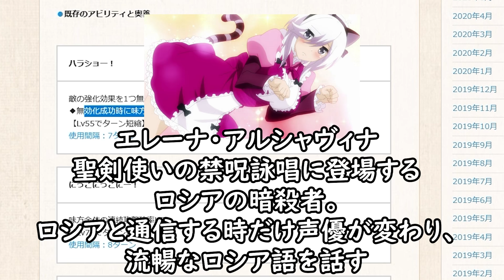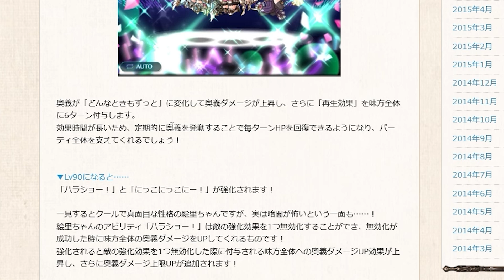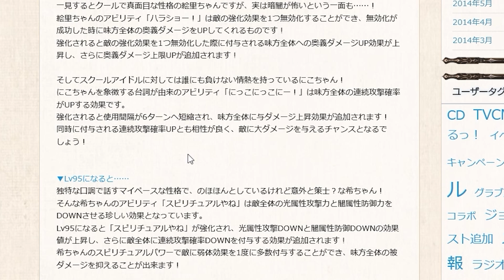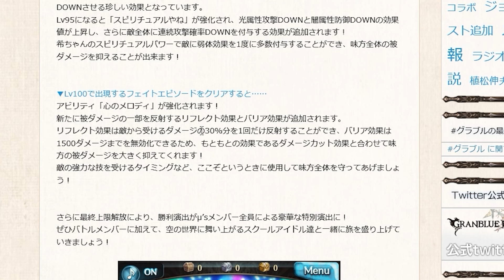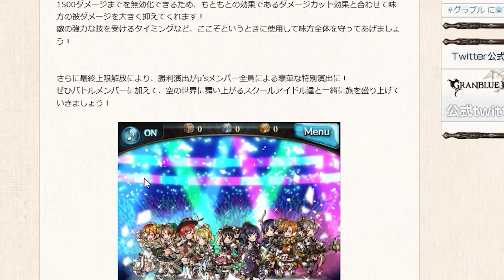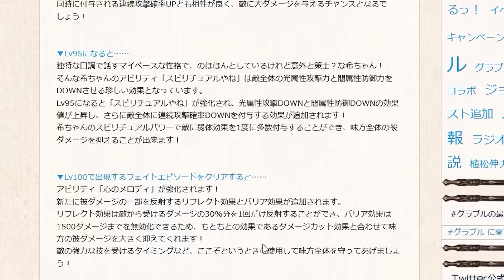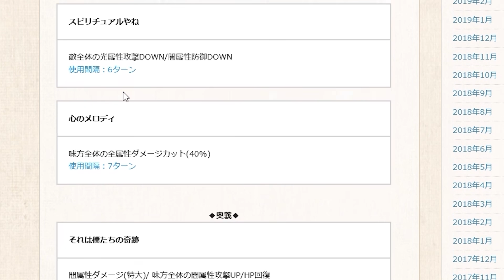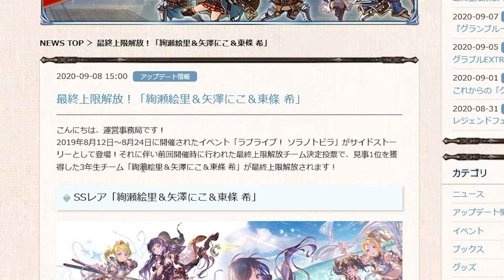μ's最終がついに実装！ ファランクスa.k.a世界のYAZAWA、ついに実質70%ダメカ取得。ファランクス!!【グラブル】